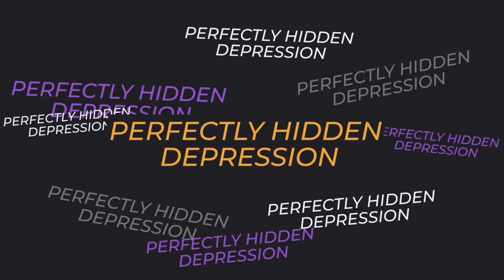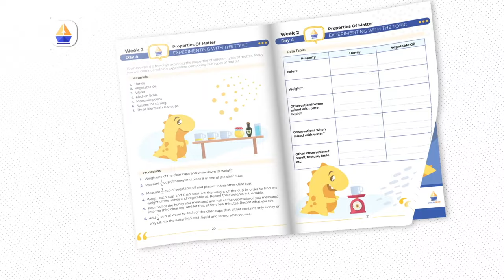Dr. Margaret Rutherford: Hidden Depression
Today, we have a very special guest joining us, someone who has dedicated her career to understanding and addressing a form of depression that often goes unnoticed and undiagnosed.

Dr. Margaret Rutherford is a clinical psychologist with over three decades of experience in the field. She's not just a seasoned therapist but also a thought leader who has introduced the concept of 'Perfectly Hidden Depression' to the world. This term, coined by Dr. Rutherford, describes individuals who, on the outside, appear to have it all together, but on the inside, are silently struggling with depression.

Dr. Rutherford's work has been instrumental in shedding light on this hidden struggle, helping countless individuals recognize their own battles with depression and seek the help they need. She's the author of the book 'Perfectly Hidden Depression', which serves not only as a guide to understanding this form of depression but also as a practical workbook for those who are dealing with it.